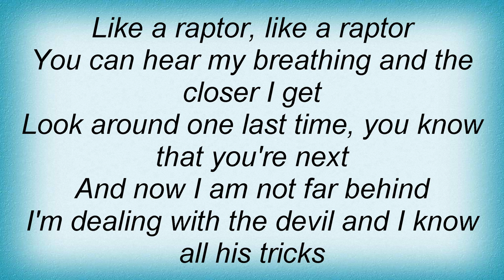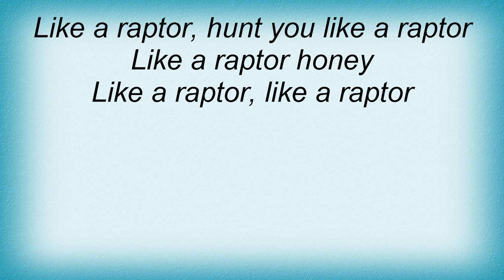Majesty - Like A Raptor Lyrics